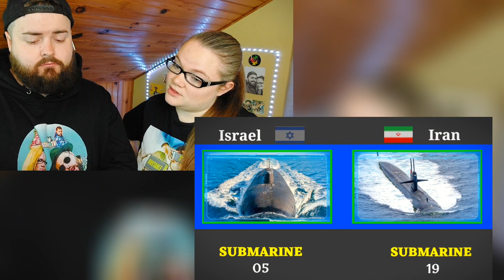Irish Couple Reacts to Israel vs Iran military power comparison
Hey Guys, here is Irishcouplereacts aka Unstable_TV HONEST Reaction to Israel vs Iran military power comparison 2023 | Iran vs Israel military power 2023